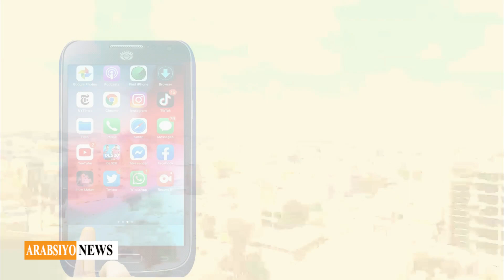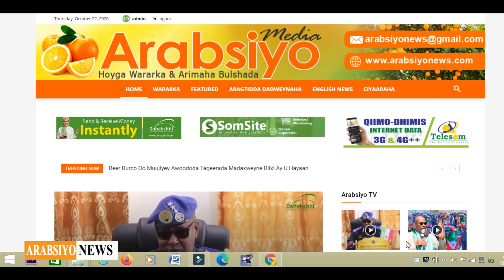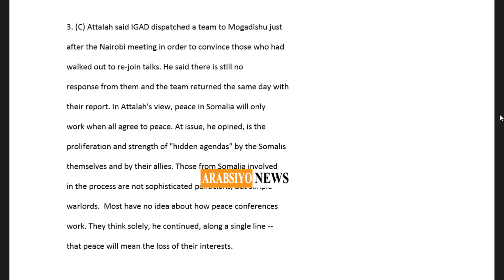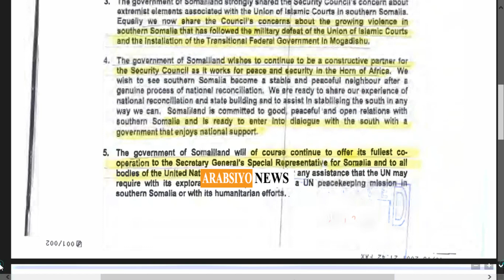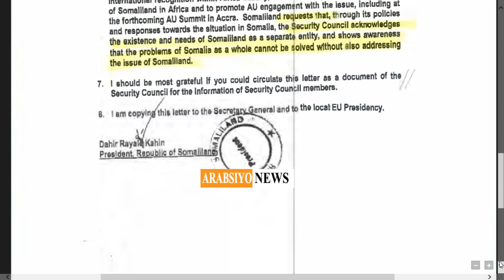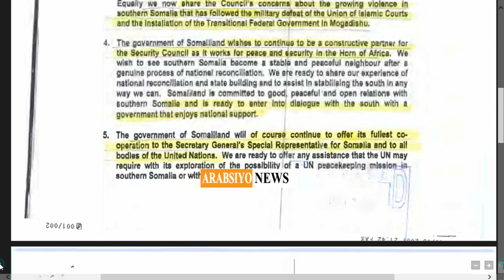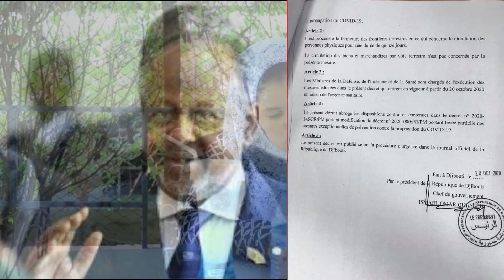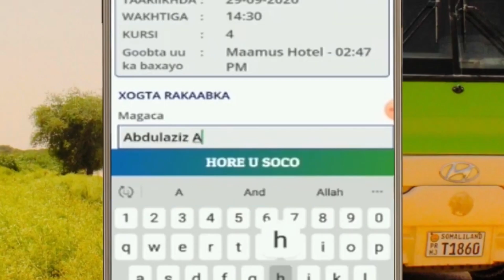IGAD Oo Farmaajo Ka Horjoogsatay In Uu Muran Galiyo Xadka Somaliland